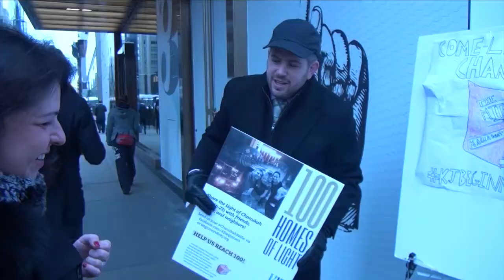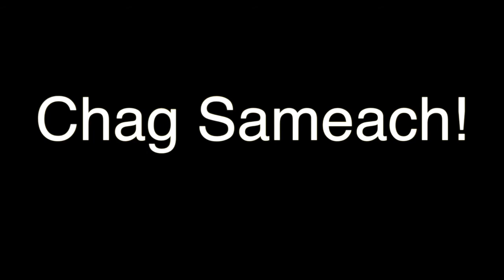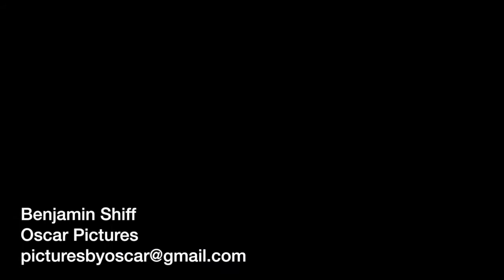Rabbis on the Street- Chanukah Edition